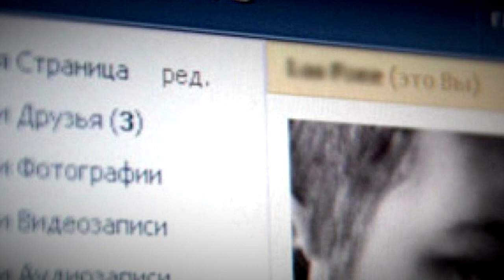СТРАШНЫЕ истории - ЗАПРОС В друзья ВК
Буду очень рад и признателен ВАМ,
если вы окажете чисто символическое вознаграждение;)

WebMoney:
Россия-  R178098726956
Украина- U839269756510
Qiwi